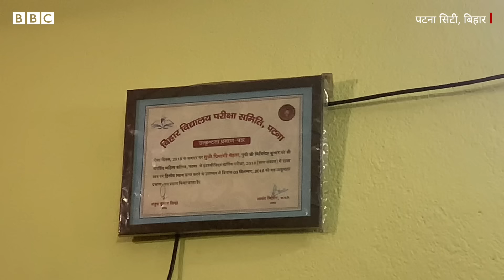BPSC topper Interview : बिना कोचिंग कैसे Priyangi Mehta ने टॉप की बीपीएससी परीक्षा (BBC Hindi)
बिहार लोक सेवा आयोग (BPSC) ने हाल में 68वीं संयुक्त प्रतियोगिता परिणाम घोषित किए. इस इम्तहान में पटना सिटी की प्रियांगी मेहता ने टॉप किया है. बीपीएससी की इस परीक्षा में पहले दस टॉपर में छह लड़कियां है. बीबीसी के लिए देखिए सीटू तिवारी की रिपोर्ट.